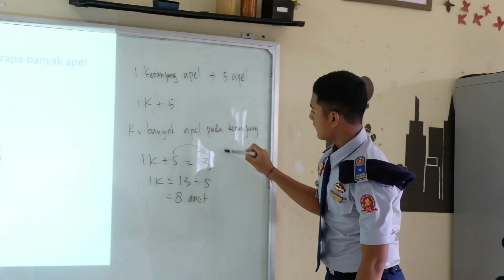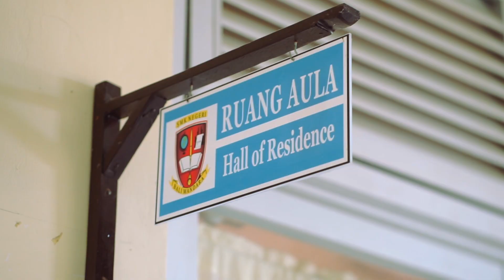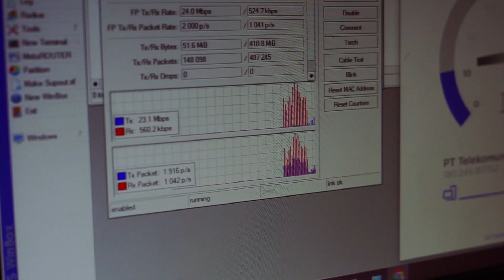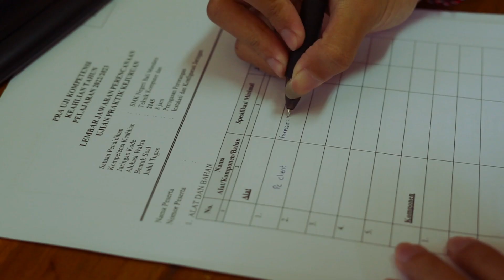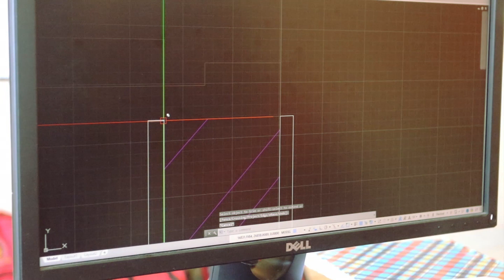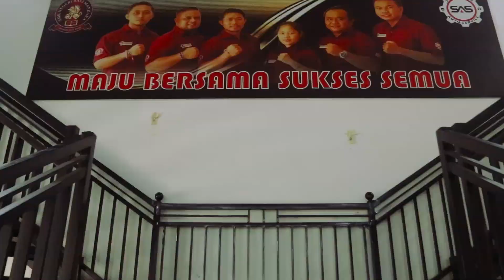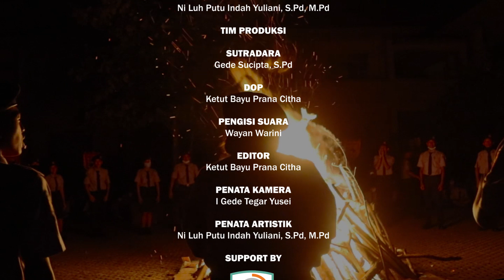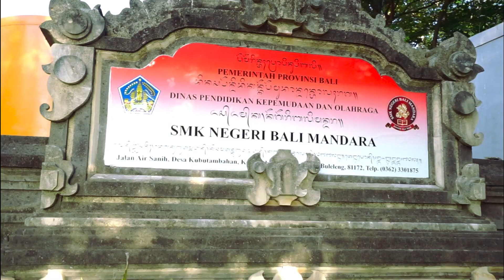Profile SMK Negeri Bali Mandara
SMK Negeri Bali Mandara merupakan sekolah kejuruan yang terletak, Jl. Raya Air Sanih, Kecamatan Kubutambahan, Kabupaten Buleleng. SMK Negeri Bali Mandara memiliki 3 jurusan yaitu Teknik Jaringan Komputer dan Telekomunikasi (TJKT)
Teknik Otomotif (TO)
Desain Pemodelan Informasi Bangunan (DPIB).

SMK Negeri Bali Mandara memiliki fasilitas yang lengkap dan tentunya akan mendukung bakat dan kreativitas siswanya.

𝐊𝐚𝐫𝐞𝐧𝐚 𝐬𝐞𝐤𝐨𝐥𝐚𝐡 𝐤𝐚𝐦𝐢 𝐚𝐤𝐚𝐧 𝐦𝐞𝐦𝐛𝐞𝐫𝐢𝐤𝐚𝐧 𝐲𝐚𝐧𝐠 𝐭𝐞𝐫𝐛𝐚𝐢𝐤 𝐝𝐚𝐧 𝐭𝐞𝐫𝐝𝐞𝐩𝐚𝐧 𝐝𝐚𝐥𝐚𝐦 𝐦𝐞𝐧𝐜𝐞𝐭𝐚𝐤 𝐩𝐞𝐦𝐢𝐦𝐩𝐢𝐧, 𝐭𝐞𝐧𝐚𝐠𝐚 𝐤𝐞𝐫𝐣𝐚 𝐝𝐚𝐧 𝐰𝐢𝐫𝐚𝐮𝐬𝐚𝐡𝐚 𝐝𝐢𝐦𝐚𝐬𝐚 𝐝𝐞𝐩𝐚𝐧.

𝐊𝐚𝐫𝐞𝐧𝐚 𝐬𝐚𝐲𝐚, 𝐚𝐧𝐝𝐚 𝐝𝐚𝐧 𝐦𝐞𝐫𝐞𝐤𝐚  𝐛𝐞𝐫𝐡𝐚𝐤 𝐦𝐞𝐧𝐝𝐚𝐩𝐚𝐭𝐤𝐚𝐧 𝐩𝐞𝐧𝐝𝐢𝐝𝐢𝐤𝐚𝐧 𝐲𝐚𝐧𝐠 𝐥𝐚𝐲𝐚𝐤 𝐝𝐚𝐧 𝐛𝐞𝐫𝐤𝐮𝐚𝐥𝐢𝐭𝐚𝐬.